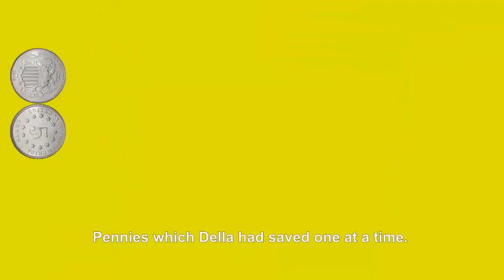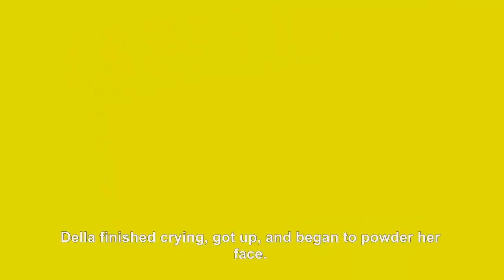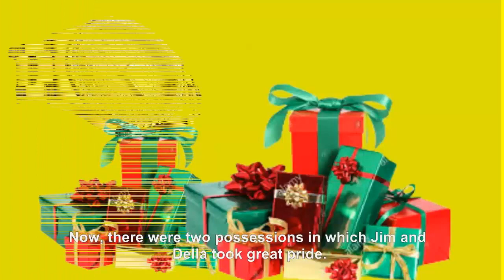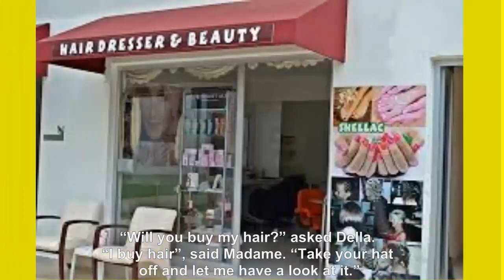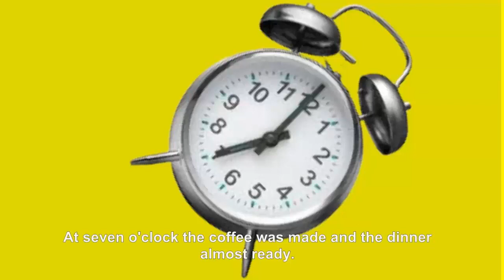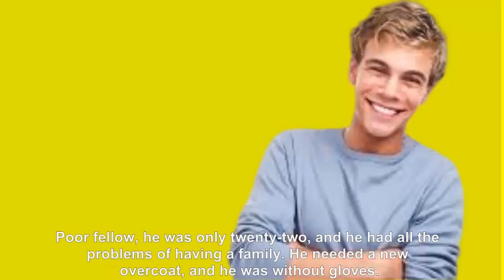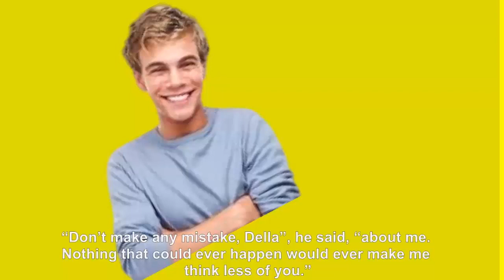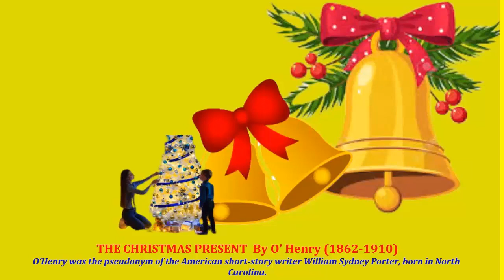QUÀ GIÁNG SINH và NƯỚC MẮT The CHRISTMAS PRESENT and TEARS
Ai mà chẳng muốn tặng quà cho người thân mỗi năm khi Lễ Giáng Sinh đến gần cổng nhà mình. Có những món quà làm người nhận vui mừng như đứa trẻ lên năm được mẹ mua cho chiếc áo mới mặc ngày mùng 1 tết. Nhưng cũng có món quà làm người nhận và cả người tặng phải...dở cười dở mếu.
THE CHRISTMAS PRESENT
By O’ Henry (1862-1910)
O’Henry là bút danh của nhà văn viết truyện ngắn người Mỹ William Sydney Porter, sinh tại North Carolina, Hoa Kỳ.
Một đô la và tám mươi bảy xu. Đó là tất cả. Và sáu mươi xu  là những đồng tiền xu. Những đồng xu mà Della đã dành dụm trước kia. Della đếm ba lần. Một đô la và tám mươi bảy xu. Và ngày hôm sau sẽ là ngày lễ Giáng Sinh.